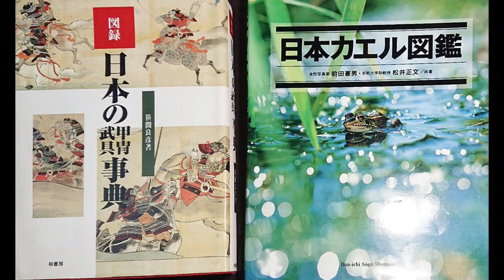FROG & HORSE "Cocoon doll"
Japanese ver.(日本語版)

"Frog and horse" Made in 2014,9

Reference encyclopedia
『図録　日本の武具甲冑辞典』
笹間良彦著　柏書房発行
⇒『Catalog Japanese　weapon armor encyclopedia』
　Dr.Sasama Yoshihiko　　by Kashiwa syobo

『日本カエル図鑑』
　松井正文　前田憲男(写真) 共著　文一総合出版発行
⇒『Japanese frog encyclopedia』
   Dr.Matsui Masafumi　Maeda Norio(photo) Co-author
by bun-ichi Sogo Shuppan